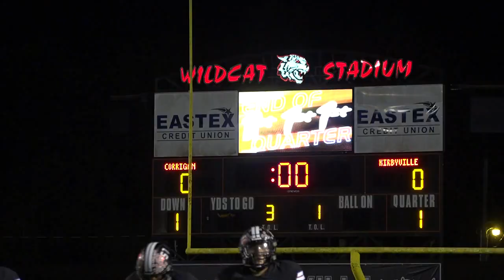Friday Night Lights: Buna Cougars vs Kirbyville Wildcats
Buna vs Kirbyville varsity football game 09/30/23.
Kirbyville takes the win with a score of 40 to 0!

KFDM/Fox4 Beaumont seeks to keep you updated on the latest news coverage, station promotions, community events, and to encourage you to submit your comments, tips, content ideas, and questions. _______________